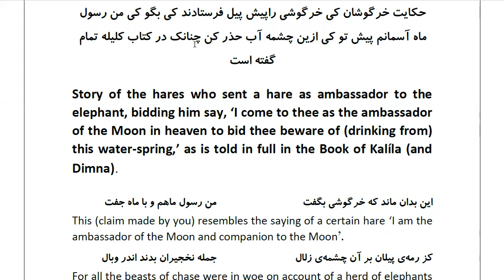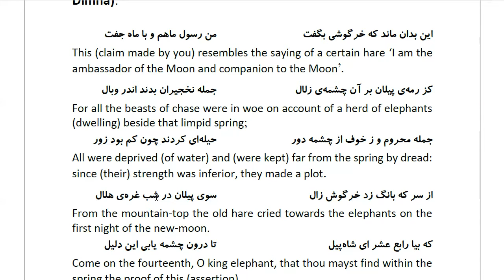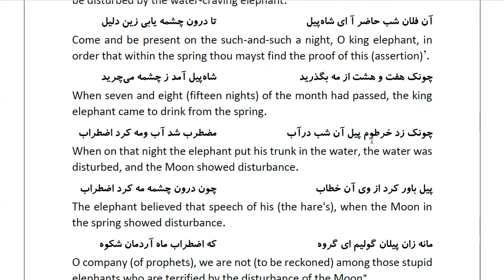Masnawi Rumi: In Farsi with English Translation: Part 413: How the people suspected the prophets